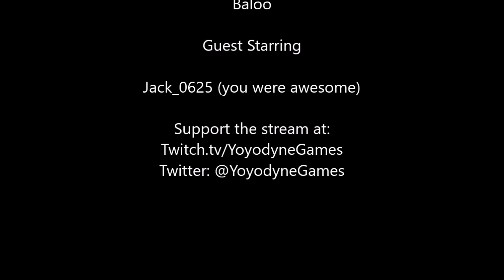[PUBG] Our very first Chicken Dinner - Full Round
January 30th, a date which shall live in obscurity on the eve of the Super Blue Blood Mon of 2018, three amigos and a random dude they picked up because Kragrak forget to reset the squad after going from FPP to TPP got their first chicken dinner.  This is their story.

You can also follow on twitter: @YoyodyneGames